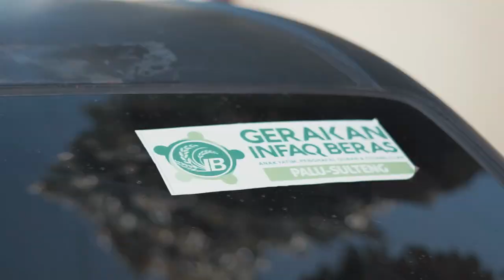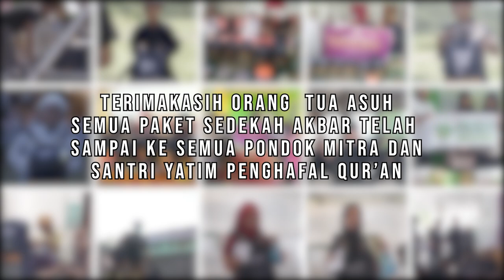DISTRIBUSI PAKET SEDEKAH AKBAR PALU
A'udzubillahiminassyaithonirrojiim Bismillahirrohmaanirrohiim
Semangat terus tanpa mengenal lelah, begitulah para pasukan amal sholeh menuju Sedekah Akbar Indonesia di Palu, Sulawesi Tengah kemarin
Turun ke pondok pondok adik yatim dan penghafal Al-Qur'an demi menyampaikan paket Sedekah Akbar dari para orangtua asuh